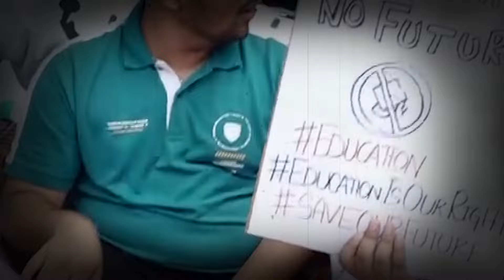Pathankot ਦੇ private college ਦੇ MBBS Students ਨੇ ਆਪਣੀਆਂ ਮੰਗਾ ਨੂੰ ਲੈ ਕੇ Mohali 'ਚ ਕੀਤਾ ਪ੍ਰਦਰਸ਼ਨ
MBBS students of private college of Pathankot demonstrated in Mohali regarding their demands.